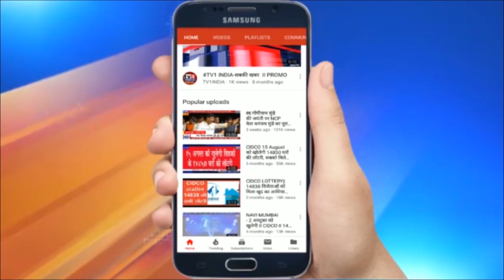51 अस्थायी डॉक्टर अनिश्चितकालीन हड़ताल पर | स्टेट मेडिकल टीचर्स एसोसिएशन का बयान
51 अस्थायी डॉक्टर अनिश्चितकालीन हड़ताल पर | स्टेट मेडिकल टीचर्स एसोसिएशन का बयान | ‘स्थाई होने तक जारी रहेगी हड़ताल’ | गवर्नमेंट मेडिकल कॉलेज, मिराज के 51 अस्थायी डॉक्टर 2 नवंबर से अनिश्चितकालीन हड़ताल पर हैं... महाराष्ट्र स्टेट मेडिकल टीचर्स एसोसिएशन ने कहा कि जब तक उसे स्थायी रूप से नियुक्त करने का फैसला नहीं लिया जाता, तब तक लड़ाई जारी रहेगी...